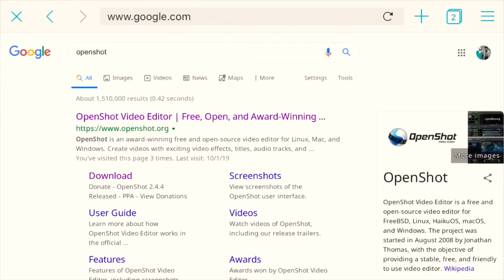Best free professional video editing software for windows, macOS, Linux | Like a pro | NIIYAZFLiX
Best free professional video editing software for windows, macOS, Linux | edit your videos like a pro | NIIYAZFLiX

hello everybody !
This is NIIYAZ . I am going to talk to you about
a free professional video editing software. The software is totally free. You will able to edit your videos using this software like a pro.
I hope, The video will help you.

professional instagram...

personal instagram...